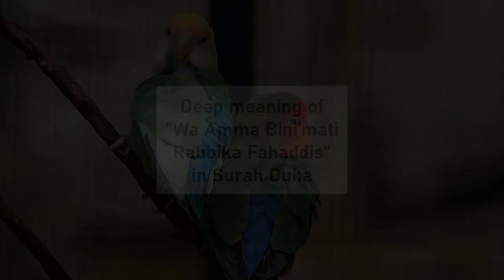Deep meaning of Wa Amma Bini'mati Rabbika Fahaddis | Nouman Ali Khan | Lessons From Surah Duha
Deep meaning of Wa Amma Bini'mati Rabbika Fahaddis | Nouman Ali Khan

The favors of Allah are countless and are easily forgotten. To appreciate the blessings that Allah has bestowed upon us, it is important to remember them. In the Holy Quran, Allah SWT says, “And [remember] when your Lord proclaimed, ‘If you are grateful, I will surely increase you [in favor].” (14:7). Allah SWT has promised to increase His favors upon us as a reward for our gratitude.

Allah SWT has showered us with so many favors. We can count them but we can never finish counting them. Every part of our life is filled with His blessings, both big and small. We are alive because Allah SWT has granted us life and we are blessed to be able to witness His signs all around us. We can see the sun and the moon, the sky and the stars, the mountains and the sea, the plants and the animals, and even the air we breathe. Allah SWT has blessed us with knowledge and intelligence, faith and patience, health and strength, food and shelter. He has given us family, friends, and loved ones to share our joys and sorrows with.

It is easy to take all these favors for granted and forget to be thankful to Allah SWT for them. We should make it a habit to remember the many blessings we have been bestowed with, and thank Allah SWT for them. We can do this by spending time in remembrance of Allah, reading Quran, and making supplications. We should also keep in mind that His favors are not just limited to us but are also extended to all of creation. We should show gratitude to Allah SWT for the favor He has bestowed on us and on the whole universe.

The favors of Allah SWT are not limited to this world; they transcend into the Hereafter as well. He has promised us a beautiful and eternal reward in the hereafter if we do good deeds in this world. He has given us the opportunity to seek His pleasure in this life, and if we do so, He will forgive our sins and grant us a place in paradise.

We should also bear in mind that Allah SWT is not obligated to show us favors. He is the Most Generous and All-Knowing, and He gives us what we need, when we need it. He is the Most Forgiving and always willing to accept our repentance. We should never forget His favors and always be thankful to Him for all that He has given us.

Remembering the favors of Allah SWT is a way to express our gratitude and show Him that we are grateful for His mercy and kindness. We should always remember that no matter how hard life may be, Allah SWT is always with us and He will never leave us alone. He is the Most Compassionate and always willing to help those who are sincere in their faith and devotion to Him.

We should take every opportunity to remember the favors of Allah SWT and thank Him for them. We should also strive to be better Muslims and seek His pleasure. Insha Allah, Allah SWT will reward us for our efforts and grant us a place in paradise.